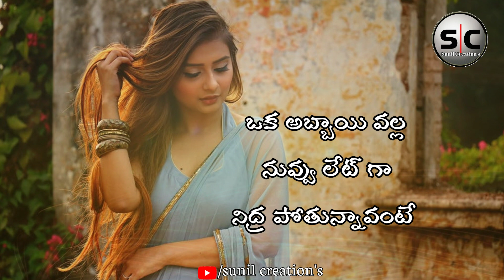Girl Sad Emotional Heart Touching quotes WhatsApp Status Video || in Telugu // Sunil Creation's